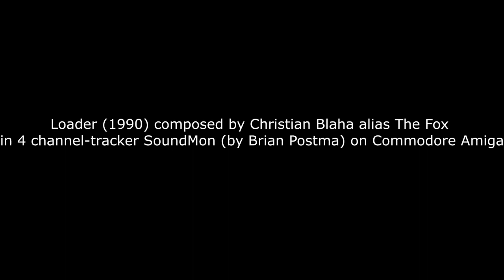LOADER (1990) | The Fox (Christian Blaha, 1990)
LOADER (1990) composed by Christian Blaha - alias The Fox - in SoundMon (4 channel-tracker by Brian Postma) on Commodore Amiga